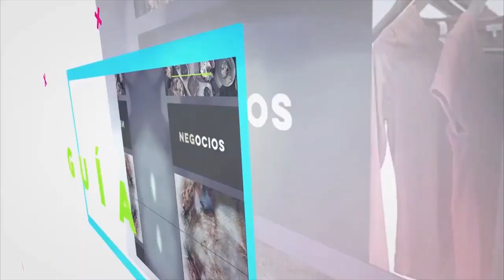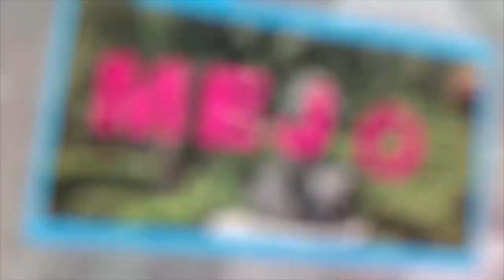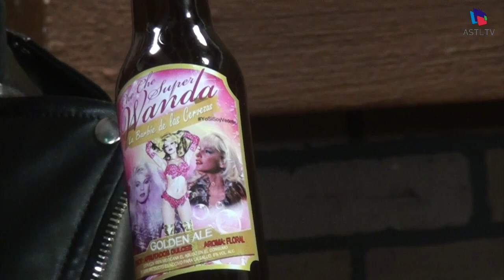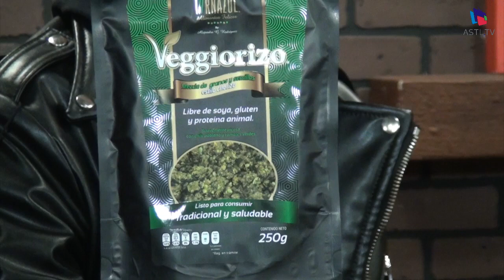En Vanguardia - Recordando a Thelma Tixou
17 de Enero del 2019
Programa: En Vanguardia
Conductores: Alfredo Cordero
Invitados: